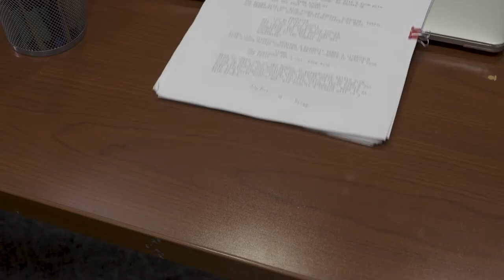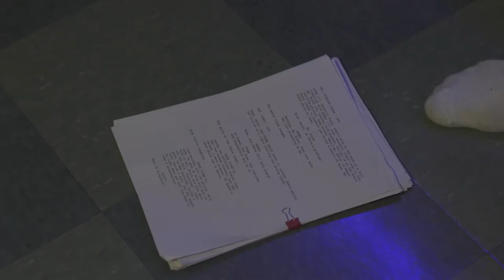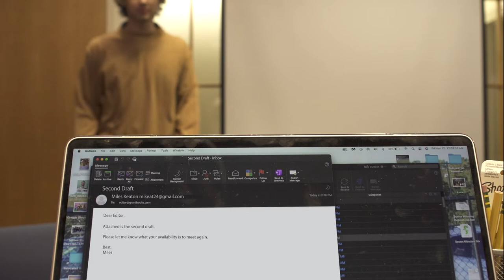Magnificence- A Short Film by Ari Menes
This is a short film about a writer whose goal of perfection takes over everything.